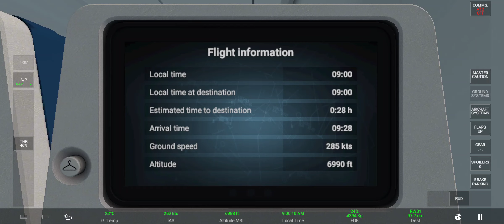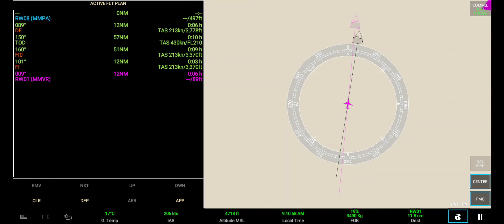Voo completo MMPA-MMVR Boeing 737-200 aloha airlines! [Full HD] Rfs real Flight simulator.